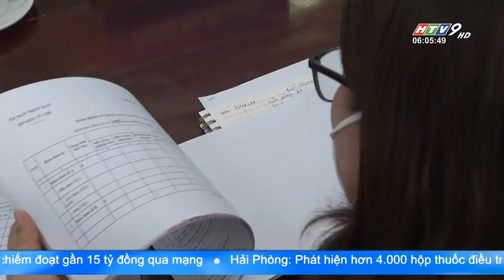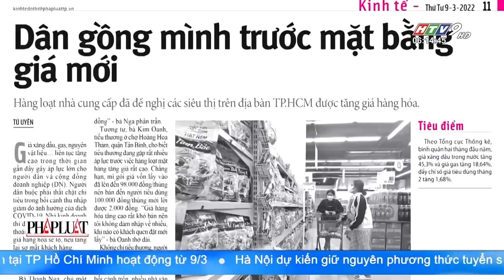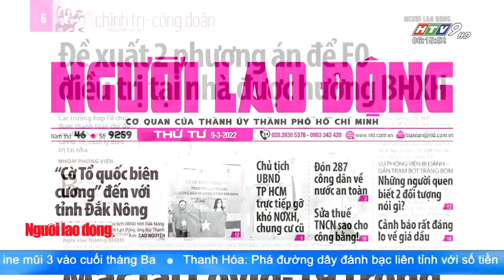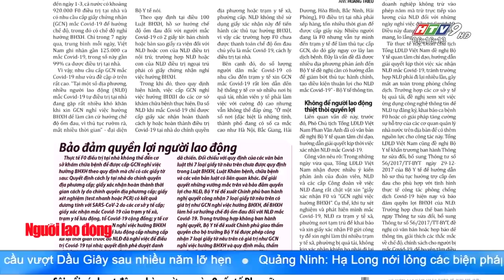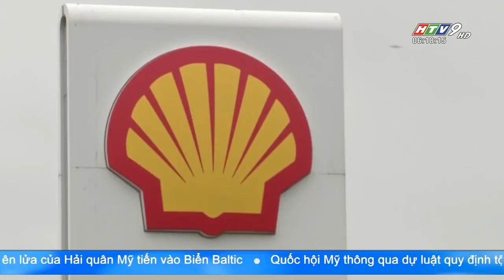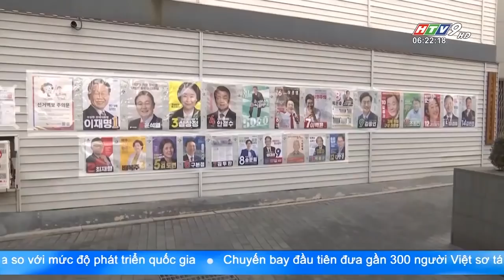Tin Buổi Sáng - Ngày 09/03/2022 - HTV Tin Tức Mới Nhất